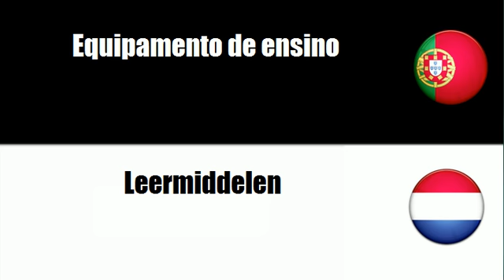Português+Holandês = Mobiliário escolar